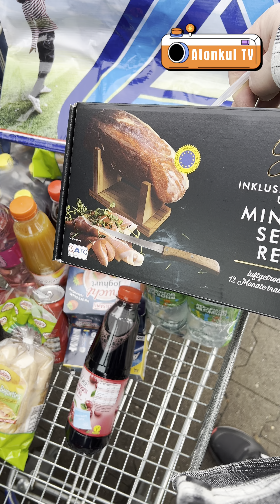Iepirkāmies Ziemeļvācijas Aldi